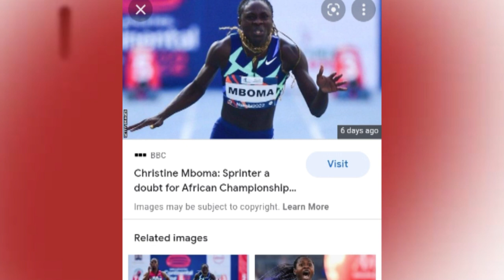CHRISTINE MBOMA SPRINTING SENSATION BIG DOUBT FOR AFRICAN Athletics Championship in Mauritius 2022